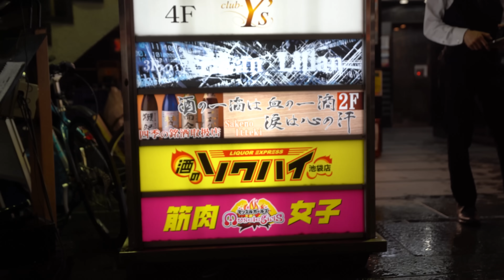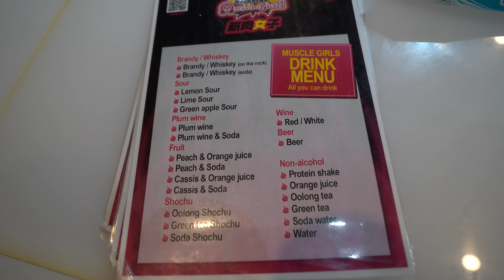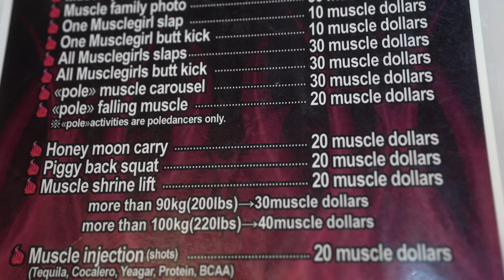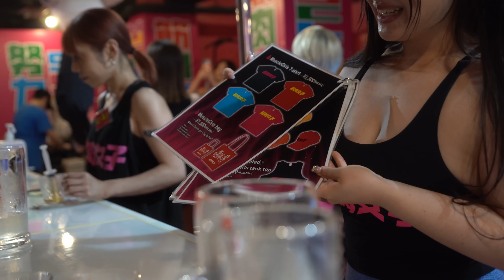Tokyo's Most Interesting Bar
157/365

Sonic Unleashed - Windmill Island (Day)